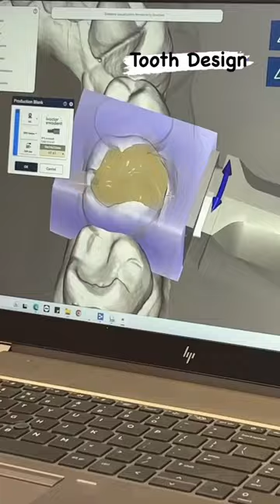Same-day inlay or almost onlay restoration on an endo treated tooth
crafts·man·ship: the quality of design and work shown in something made by hand; artistry. 🎨 “a piece of fine craftsmanship” 🌟

Dentistry is a service, and the craftsmanship varies so widely that it’s not surprising how much difference exists across provider opinions and treatment recommendations. 🤔

I always get patients who say their last dentist told them a certain procedure doesn’t last. For example, they might say ceramic restorations don’t last, and they may very well be right based on their particular experience and craftsmanship with the procedure. 🦷

However, results vary widely among providers, and we know 10-year success rates for ceramic restorations are over 94%. 📈 Keep in mind, this is not even the maximum potential. The provider, materials, technique, and even the littlest details can make the biggest difference. 👩‍⚕️👨‍⚕️

I think it’s very important to have proper training to be confident with biomimetic dentistry and achieve the highest success. 📚

In this video, I am doing a same-day inlay or almost onlay restoration on an endo treated tooth, with a biomimetic approach, of course. 🎥 If you want to learn more, my courses are offered all the time and cover all the procedures and techniques in detail. 📝